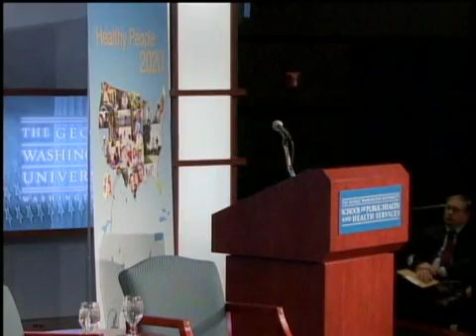Healthy People 2020 Launch Event -- Opening Remarks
Dr. Steven Knapp, President of The George Washington University, and Dr. Josef Reum, Senior Associate Dean of the School of Public Health and Health Services at The George Washington University, introduce the topic and panelists for the Healthy People 2020 launch seminar. Healthy People provides science-based, 10-year national objectives for improving the health of all Americans.